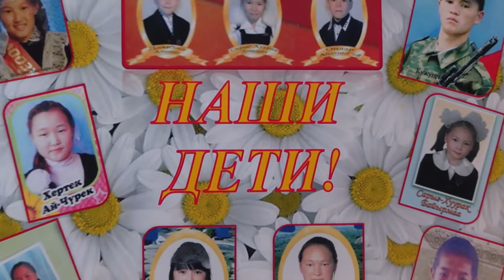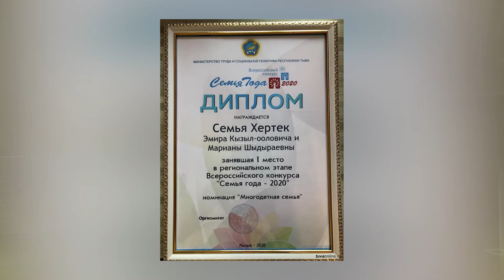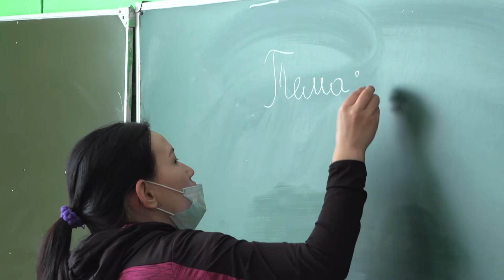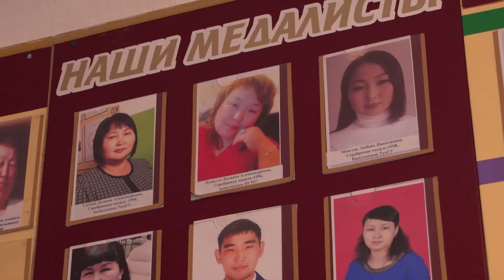ЗОЛОТОЙ ЗАПАС НАЦИИ Династия учителей